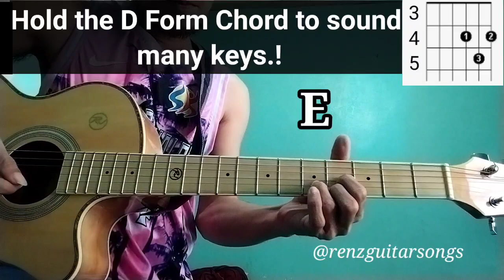Just Hold The D Form Chord To Sound Many Keys.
Form Of The Chord to sound many keys.